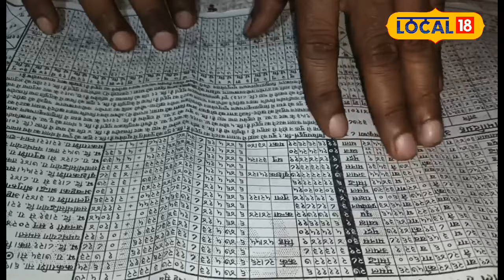Horoscope 2024 : इन 4 राशि वालों की बदलेगी किस्मत, मिलेगा घर, वाहन और धन का सुख!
Astro Tips: The new year is about to begin. The beginning of 2024 will bring good news for the people. According to astrologer's calculations, this new year is starting with Virgo ascendant. Therefore, this year will be special in many ways. The movement of planets will change the fortunes of people of many zodiac signs.
Astro Tips : नए साल की शुरुआत होने वाली है. 2024 का आगाज लोगों के लिए अच्छी खबर लेकर आएगा. ज्योतिषी गणना के मुताबिक इस नए साल की शुरुआत कन्या लग्न में हो रही है. लिहाजा यह साल कई मायनों में खास होगा. ग्रहों की चाल कई राशि वालो की किस्मत खोलेगी.

 2023 India State Legislative Assembly elections | एमपी चुनाव परिणाम 2023 | mp election result 2023 | राजस्थान चुनाव रिजल्ट 2023 | Rajasthan Election Result 2023 | छत्तीसगढ़ चुनाव परिणाम 2023 | Chhattisgarh Election Result 2023 | तेलंगाना चुनाव परिणाम 2023 | Telangana Election Results 2023 LIVE | विधानसभा इलेक्शन रिजल्ट | इलेक्शन रिजल्ट 2023 | विधानसभा इलेक्शन काउंटिंग | इलेक्शन काउंटिंग लाइव अपडेट | विधानसभा चुनाव काउंटिंग | विधानसभा चुनाव मतगणना | 2023 भारत राज्य विधानसभा चुनाव | मतगणना | मध्य प्रदेश और छत्तीसगढ़ में मतगणना |